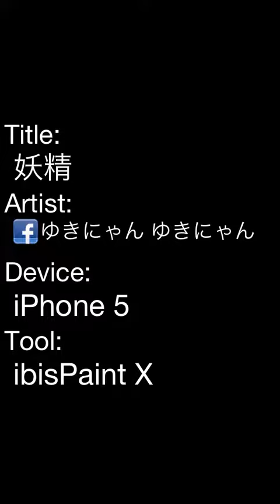妖精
スカートの、スケスケ感を出したかったけど、諦めた...。orz